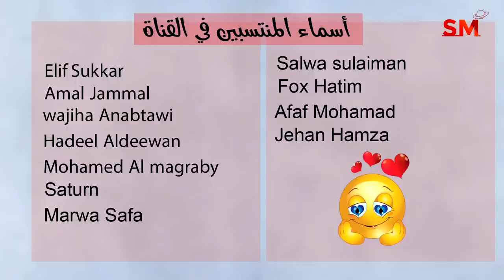توقعات الأبراج اليوم الجمعة 27 تشرين الأول أكتوبر 2023 سعيد مناع